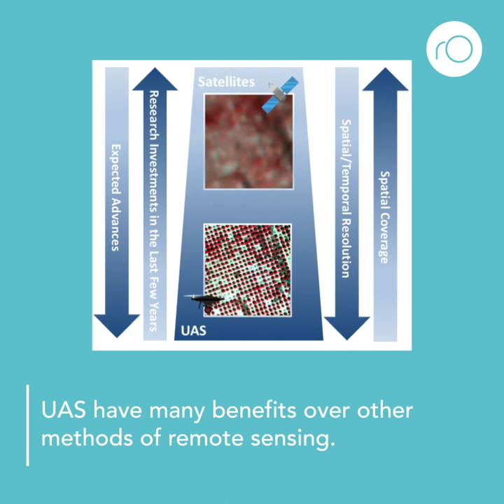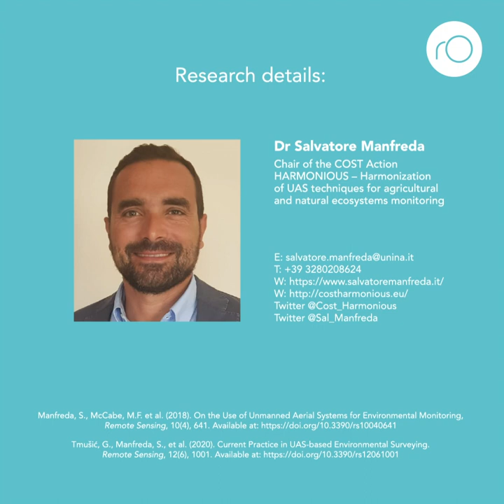What is the potential of UAS/UAV for environmental monitoring?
This video introduces some of the activities carried out within the Harmonious COST Action. The primary challenge for Harmonious is to create standardised guidelines for planning, acquiring, and processing UAS data to ensure best practices.